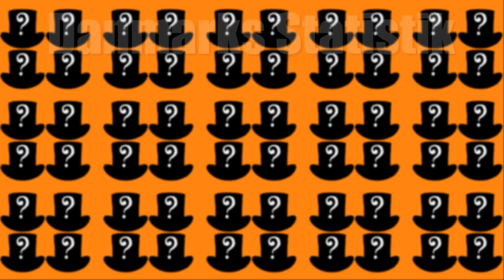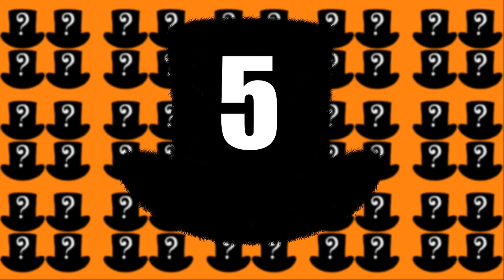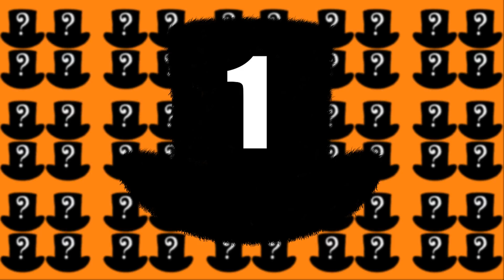TOP 10 Største Byer i Danmark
Velkommen til en Tænkehatten video! I dag tager vi et kig på de 10 største byer i Danmark.
Man kan vurdere størrelsen på byer ud fra flere forskellige ting. Men i denne video kigger vi på hvilke byer, som der er flest der bor i. Hvilket betyder at vi i denne video kigger på hvilke danske byer der har flest indbyggere.
Så hvis du er nysgerrig for at se om din by er en af de største i Danmark! Når man kigger på indbyggertallet.  Så skal du helt klart kigge med på denne top 10 liste.
Listen er lavet ved at kigge på tal fra Danmarks Statistik og tallene er fra den 1 Januar 2017.
Men lad os da ikke spilde tiden, så lad os komme igang med videoen og starte listen over de 10 Største Byer i Danmark